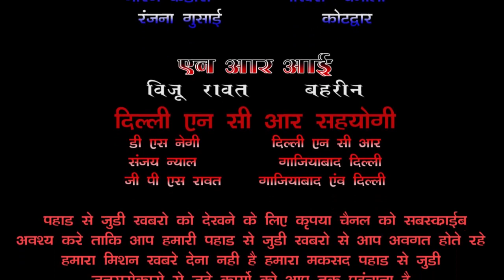नागनाथ पोखरी मे अतिक्रमण हटाने गई पुलिस टीम पर हुआ पथराव।VOM NEWS